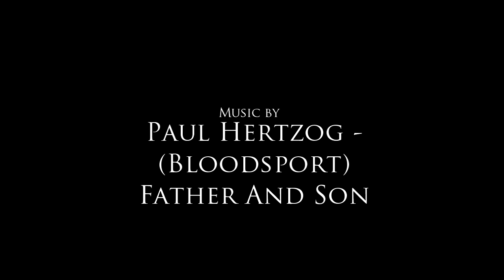SOD: Episode II - Completion (REUPLOADED)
Reuploaded due to it being taken down for copyright reasons.